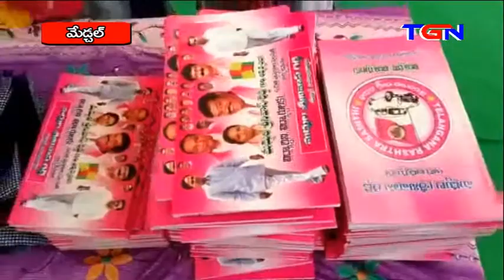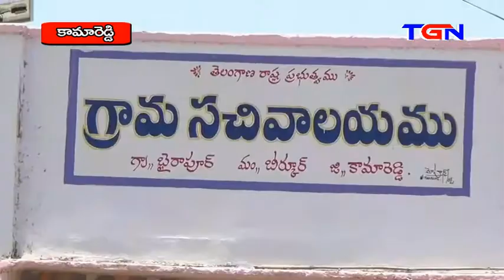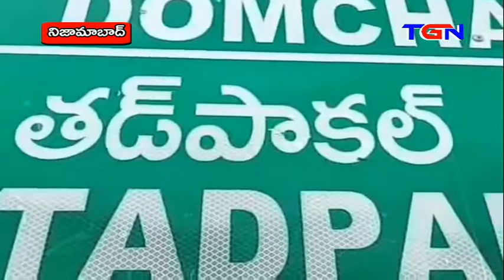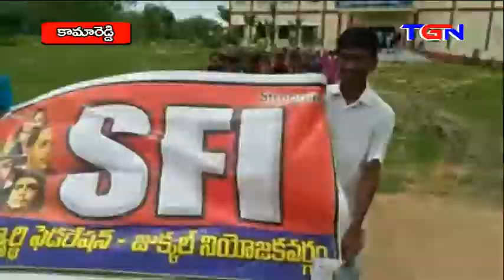TGN NEWS @8PM 02 07 2018 FINAL